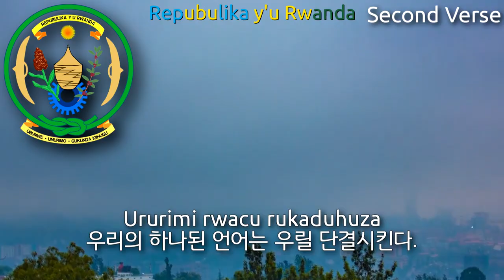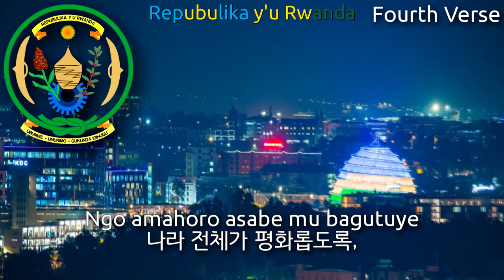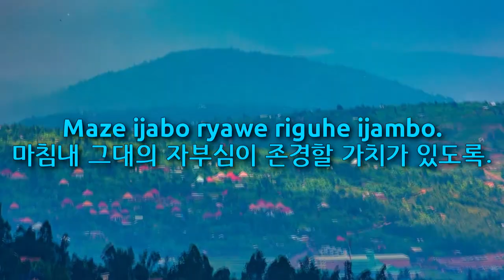Naitional Anthem of Rwanda - Rwanda Nziza (르완다의 국가)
Used Videos
1. Kigali in Motion (4K) - Rwanda
2. Restaurants with a view in Rwanda - Time Lapse - Evening Rush of Kigali City